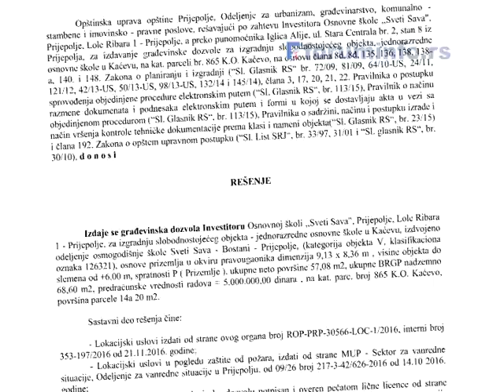Izgradnja skole u Kacevu